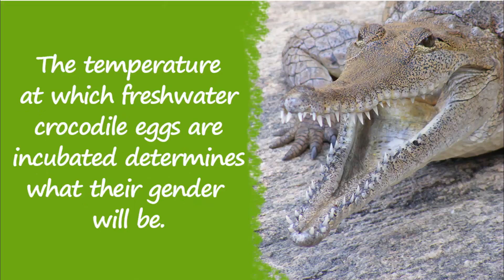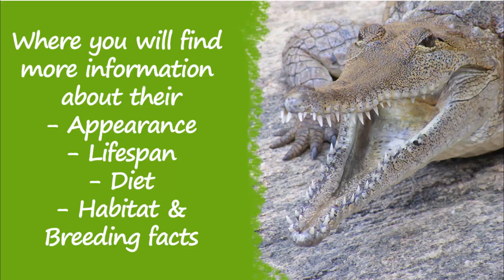Freshwater crocodile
This video and more facts about Freshwater crocodile can be found on the Freshwater crocodile page at TheAnimalFacts.com.

The natural habitat of the freshwater crocodile is the Australian states of Western Australia, the Northern Territory and Queensland.

Freshwater crocodiles are generally found in freshwater billabongs, rivers, creeks and wetlands. They can live in saltwater but find it hard to compete with the bigger saltwater crocodiles.